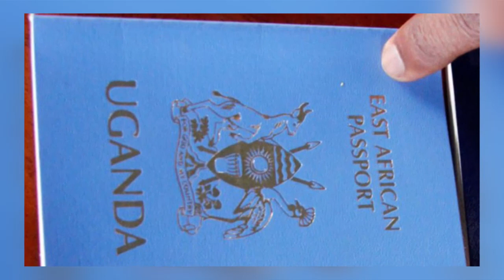EKIRANGO ELI BANKUBA KYEYO Teleza passport yo nga tebunayita